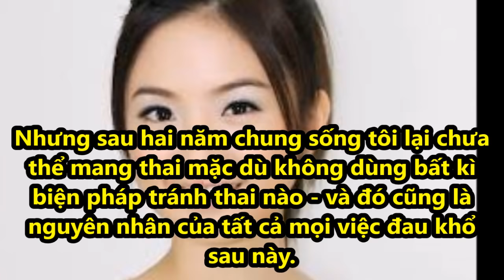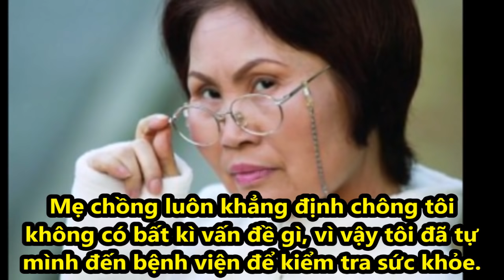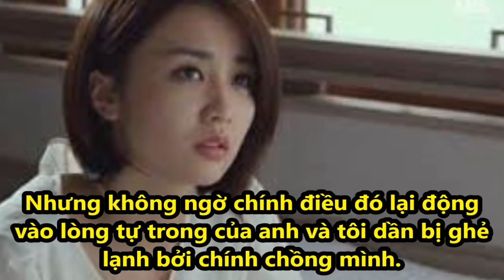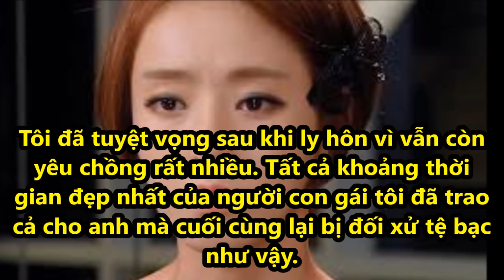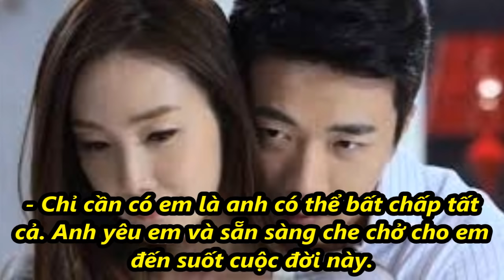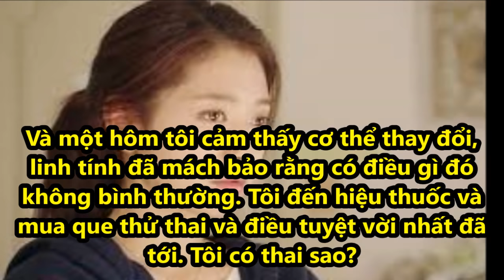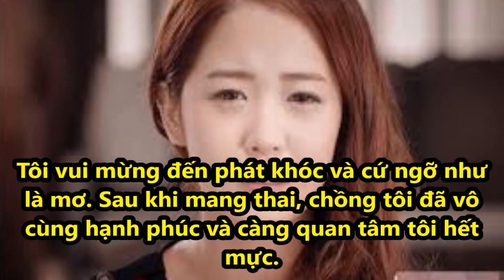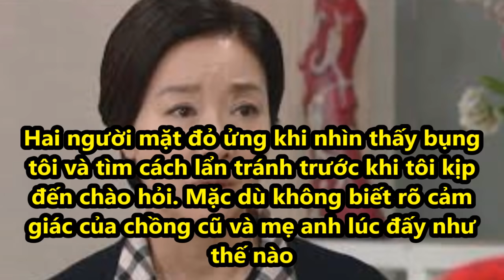Bị đuổi khỏi nhà chồng vì nỗi oan, 2 năm sau gặp lại tôi khiến chồng và mẹ chồng phải cấm nín